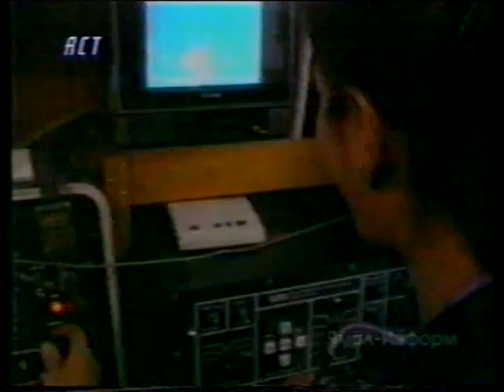Time Slot[17]-1.Wreck Divers (Искатели затонувших кораблей)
Программа: `Time Slot`
Канал: `ACT`
VHS-TVRip (2000)
VHS-[LP]-PAL

Konica newEQ E-195[RAKS E-105] (Time Slot)